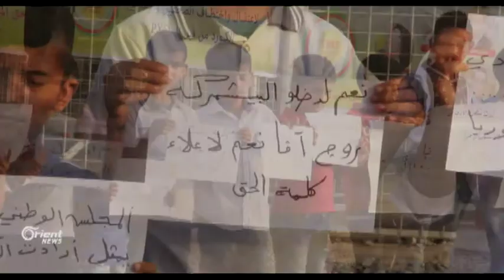Li Dihokê xwepêşandan li dijî PYDê